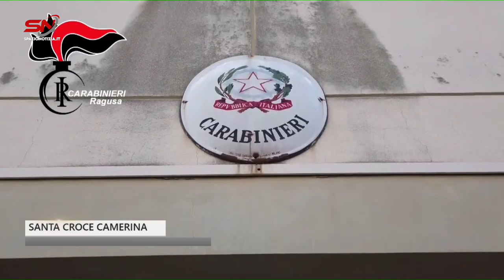Arrestato un 66enne a Santa Croce Camerina: coltivava piante di cannabis nella propria abitazione